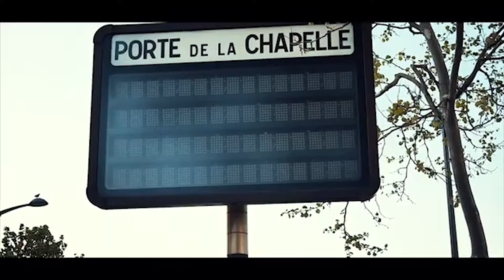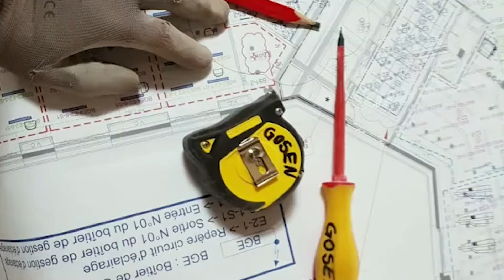🟨SOLOLA VERITE TSHURA MBOMA BIENTÔT FALLY ET FERRE SERONT SUSPENDU MUSICALEMENT TROP C’EST TROP